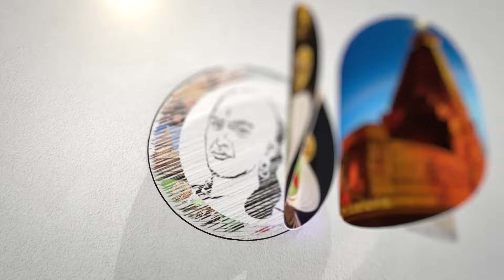"இனியாவது திருந்துங்கள்" ஆ ராசாவை கண்டித்த EPS | Eps speech on A.Raja at Tirupur | DMK | Chanakyaa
சாணக்யா!